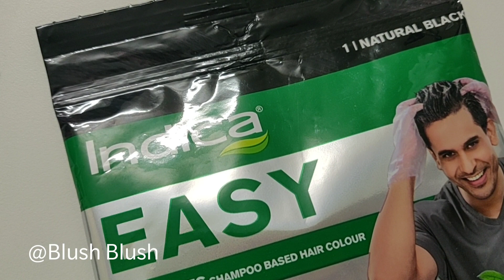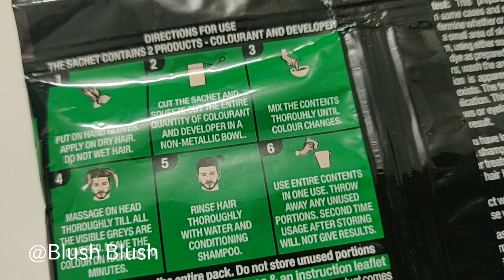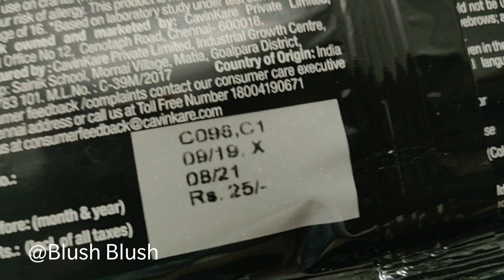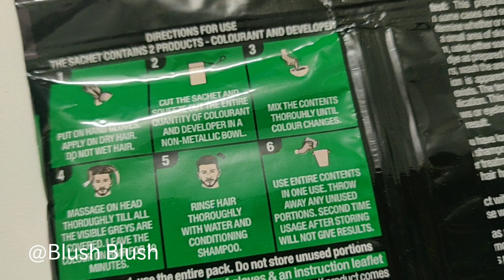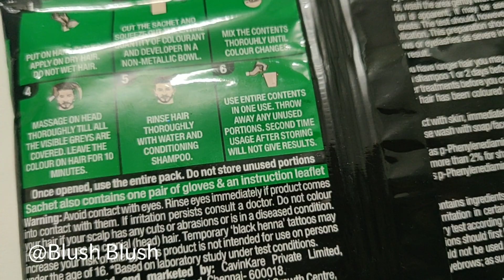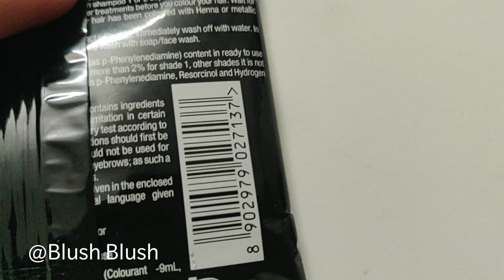आंवले की मेहंदी को लगाने से बाल महीनों तक काले ही रहेंगेIndica Amla Henna MehandiSafed balo ka ilaj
बालों को जड़ से काला करना चाहते हैं तो आज से ही शुरू करें ये Homemade Hair colour|Safed Balo Ka ilaj
balo ko kala karne ka tarika, grey hair remedy, सफ़ेद बालो को काला कैसे करे, safed balo ko kala karne ke nuskhe', सफ़ेद बालो का इलाज, kale baal karne ki vidhi, balkala karne ka tarika, grey hair colour, hair black karne ka tarika, natural remedy for white hair, how to turn greyhair into black, hair dye natural, home remedy for grey hair, balo ko kala kaise kare, hair blackening oil, oil for hair black, safed balo kala, white hairs to black,

balkalekatarika,safedbalokailaj,balkalekaisekare,homeremedyforwhitehair,kalonji for black hair,how to make kalonji oil,blushblush,black hair remedy,balo ko kala karne ka tarika,safed balo ko kala karne ke nuskhe,सफ़ेद बालो को काला कैसे करे,सफ़ेद बालो का इलाज,balkala karne ka tarika,grey hair colour,hair black karne ka tarika,hair dye natural,balo ko kala kaise kare,hair blackening oil,oil for hair black,safed balo kala,white hairs to black